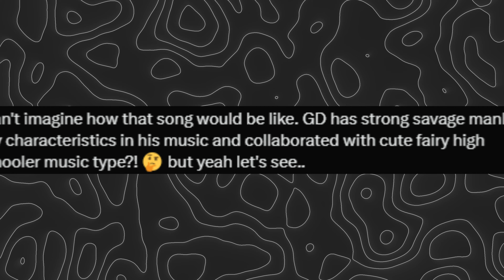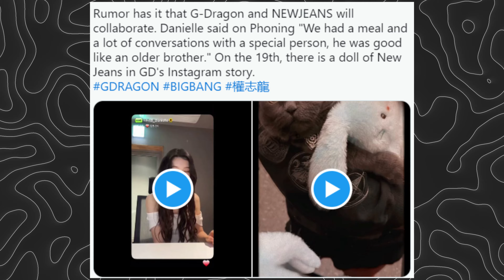[SOJUWOON] Did G-Dragon Teases Collaboration with NewJeans?: What Fans Need to Know!| Kpop News🌟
Get the inside scoop on G-Dragon's cryptic hint about a potential collaboration with NewJeans! Dive into the buzz surrounding their rumored partnership and discover what it could mean for the future of K-pop. Don't miss out—watch now!

Key Points:
1. Social Media Clues: 🕵️‍♂️
Discover how G-Dragon sparked speculation with a photo featuring his pet cat alongside the iconic blue bunny plush from the Bunini & Tokki collaboration merch associated with NewJeans. Analyze fan reactions and explore the excitement generated by these cryptic hints.

2. Speculation and Possibilities: 💭
Delve into the speculation surrounding the potential collaboration, exploring various possibilities such as a joint music project, cameo appearances, or shared endorsements. Witness the excitement among fans as they speculate on what these two musical powerhouses could create together.

3. Milestones on the Horizon: 🌟
Learn about the significant milestones approaching for both G-Dragon and NewJeans. From G-Dragon's highly anticipated solo comeback and world tour to NewJeans' upcoming single album release and Japanese debut, discover how these events set the stage for a potential collaboration.

4. Broader Implications: 🌐
Consider the broader implications of this collaboration within the K-pop industry. Explore how it could signal a new era of collaboration and synergy, impacting the careers of G-Dragon and NewJeans, as well as their respective fanbases.

As fans eagerly await official confirmation, the anticipation for G-Dragon's potential collaboration with NewJeans continues to grow.